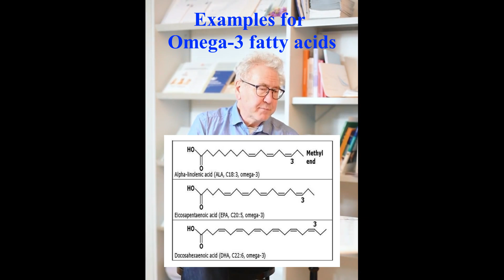Omega-3 fatty acids - What is really important? Anna Frischknecht interviews Dr Volker Schmiedel, MD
Bilder vom Thumbnail von legal erworben.

Bücher (in German language)*:
Omega-3 - Öl des Lebens

Code vs1325 for approx. 10 % permanent discount.

0:00 What is omega-3?
2:09 Functions of omega-3
5:53 How much omega-3 do we need daily an can we measure it in the blood?
9:51 What about heavy metals in the fish oil?
11:26 Recommendation of good products

schmiedel
schmiedel englisch
schmiedel english
omega-3
omega-3-fatty acids
fatty acids
omega 3 inflammation
omega 3 immunesystem
omega-3 inflammation
omega-3 immunesystem
fatty acids analysis
omega-3 functions
omega-3 benefit
omega-3 effects
omega 3 functions
omega 3 benefit
omega 3 functions